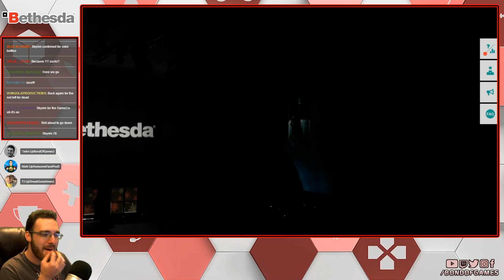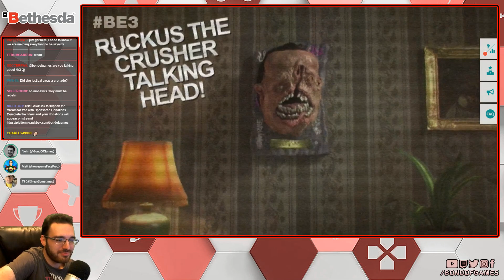E3 2018 - Bethesda: Intro and RAGE 2 (Live Reactions and Discussions)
Watch the full presentation Bethesda Intro and showcase of Rage 2 (song included) at the Bethesda E3 2018 press conference with Live Reactions and Discussions!

💎Gawkbox
Make a donation without spending any money by signing up for Gawkbox and playing apps